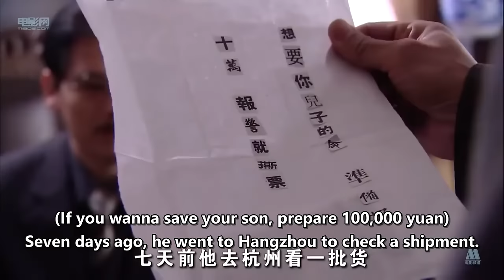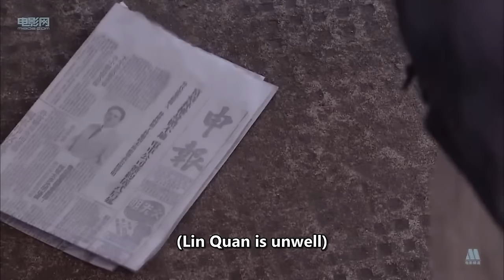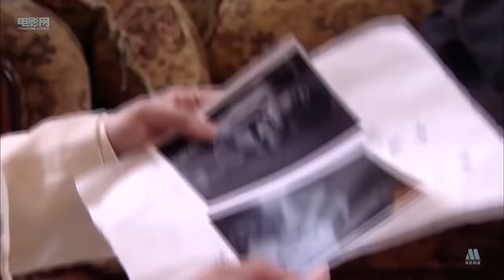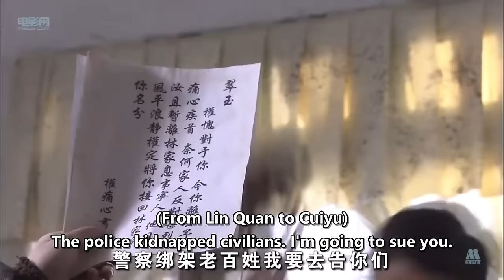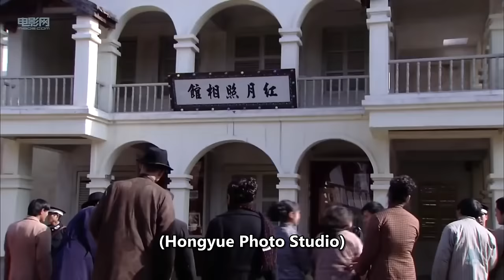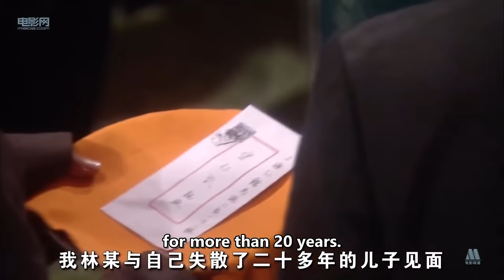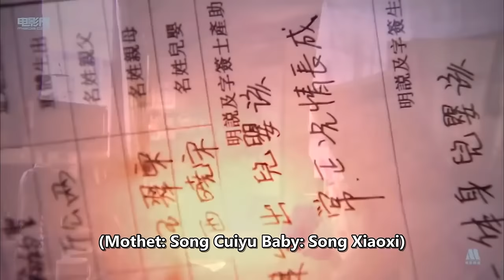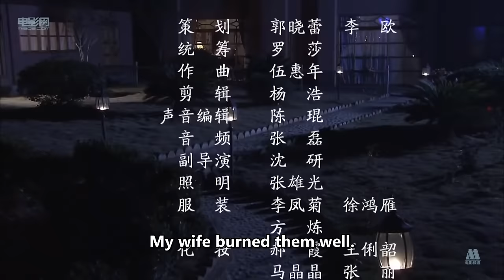【ENG SUB】Miraculous Father and Son Detectives 4: Gemini | China Movie Channel ENGLISH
【Chinese Name】父子神探之双子座
【Starring】马跃 Ma Yue / 李子雄 Waise Lee
【Synopsis】In the French Concession, Ding Congwen, the former director of Boai Welfare Home, was brutally murdered in his apartment, but the clues at the scene made people confused: the murderer was not in a hurry to escape. Who is responsible for such a cruel act? What’s even more bizarre is that the cigarette butts and ashes at the scene seem to hide some kind of ulterior secret. Detective Henry Chen and his son Tiansheng have been unable to make a breakthrough. At the same time, the son of Shanghai tycoon Lin Quan was kidnapped in Suzhou. Lin Quan forced Chen Henry to enter the Lin family mansion and be responsible for the rescue of Lin Yun, the son of the Lin family.